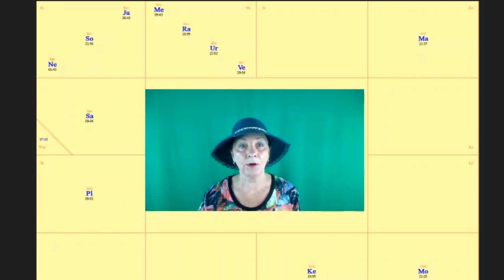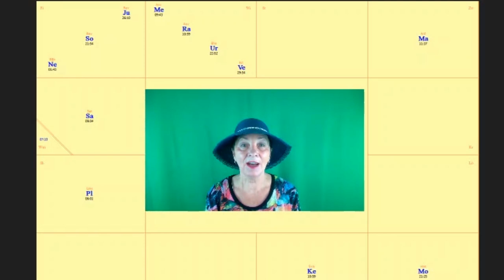Telihold - Sorsdöntő változások